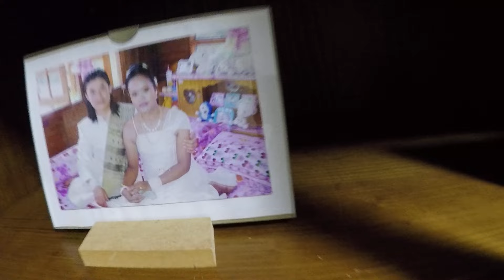วาเลนไทน์ ฉลองกิน ไก่ทอดบอนชอนเกาหลีVSส้มตำปูปลาร้า ในเกาหลี